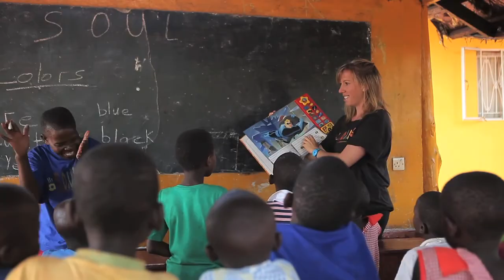US Ambassador to Uganda on SOUL Foundation